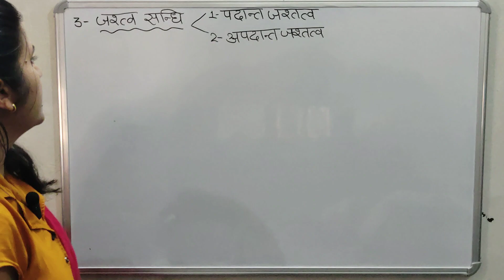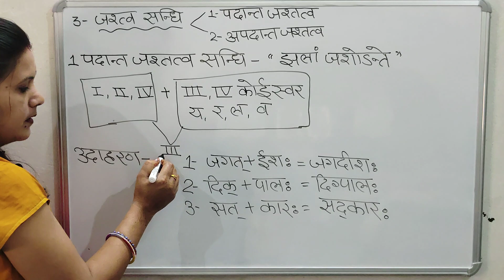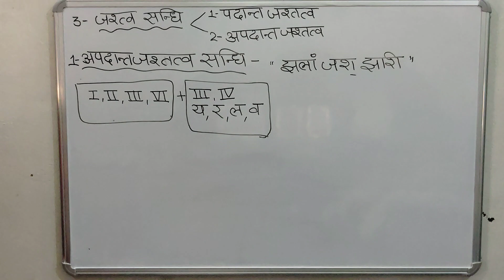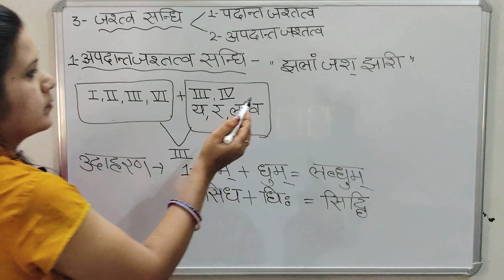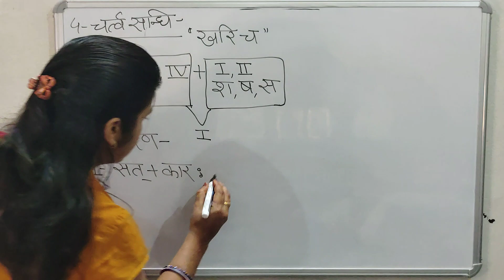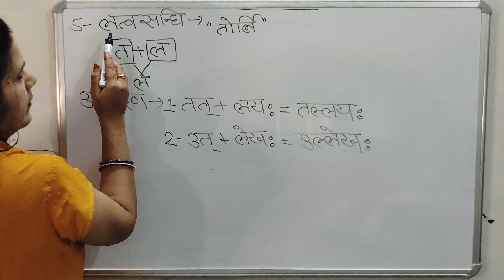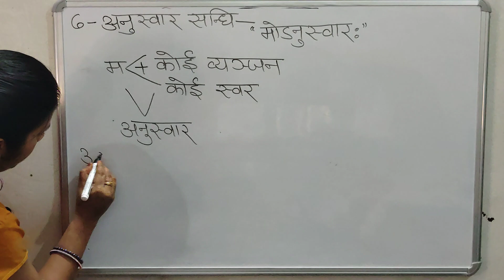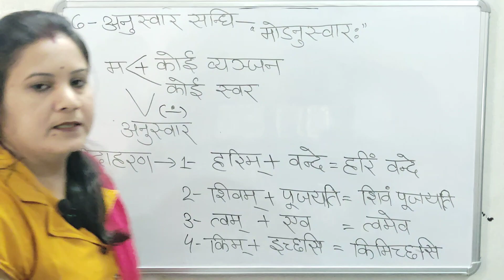व्यंजन संधि के भेद-6# परिभाषाप्रकार UPTET,CTET,STET,BPSC#संस्कृत BY SUDHA MA'AM#IDEAL INSTITUTE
व्यंजन संधि के भेद#पार्ट-6# परिभाषाप्रकार UPTET,CTET,STET, BPSC#संस्कृत BY SUDHA MA'AM#IDEAL INSTITUTE

व्यंजन संधि

व्यंजन संधि विच्छेद ट्रिक : जानिए संधि विच्छेद करने का आसान तरीका

BY-SUDHA MAAM